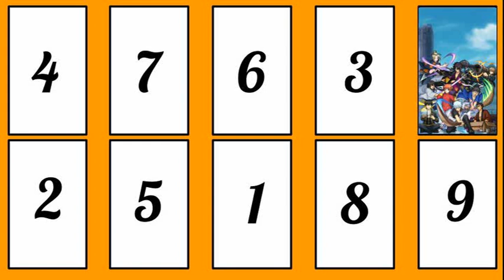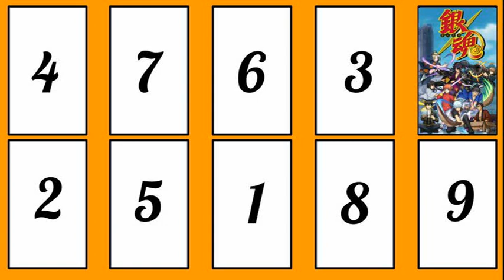Fredriks Top 10 media franchises: Media Bubble Podcast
Where Fredrik lists his top 10 Media Franchises. This can be anything from movies, Anime, Cartoons, Video-games, Comics, Podcast and music so in other words our podcast intro word for word.

Franchises in order: Gintama, Super Mario, Cars, Scooby Doo, X-MEN, One Piece, Kingdom Hearts, Donald Duck, Old Disney, Winnie the Pooh.

Welcome to the Media Bubble Podcast, hosted by your twentysomething pals Fredrik and Karol. Here we talk about only the trendiest of topics, like decade old musicals, candy opinions and somewhat coherent media analysis. Join us as we get together and delve into our comfort media and what it means for us!